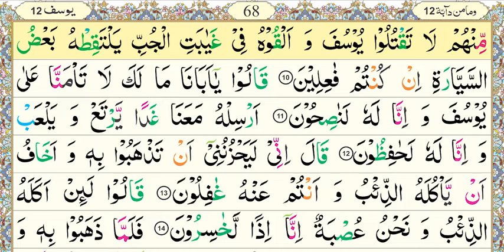National Book Foundation, Aasan Nazra Quran, Parah#12, Surah Yusuf